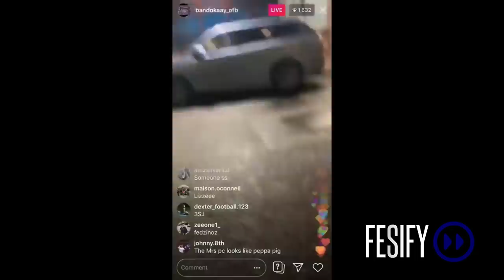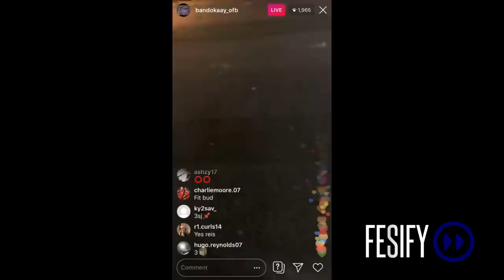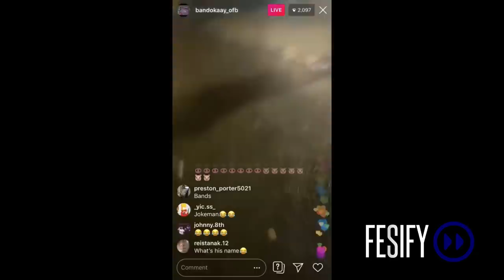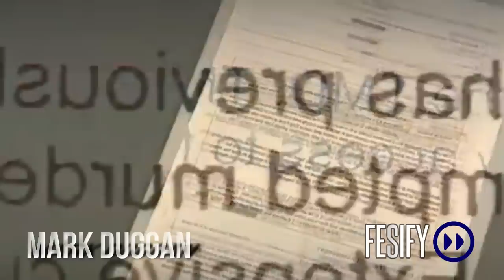Bandokay (Kemani Duggan) - The Story Episode 12